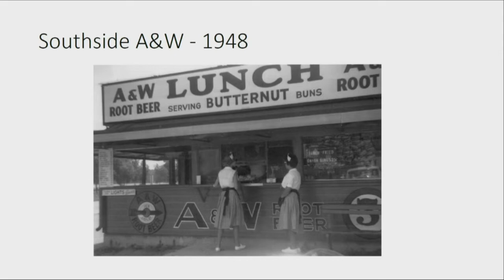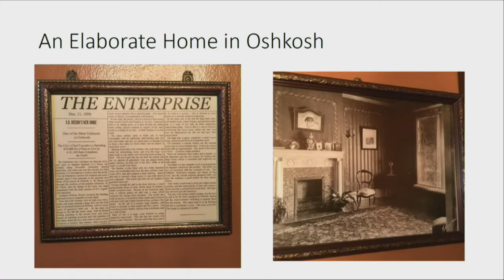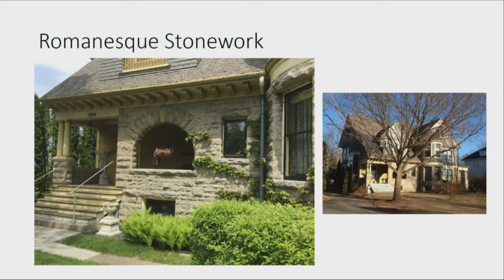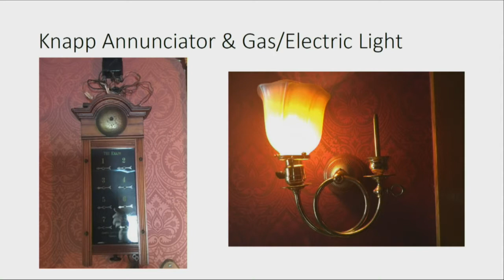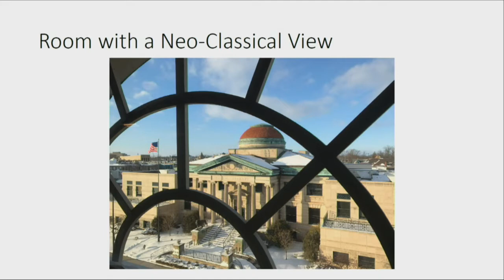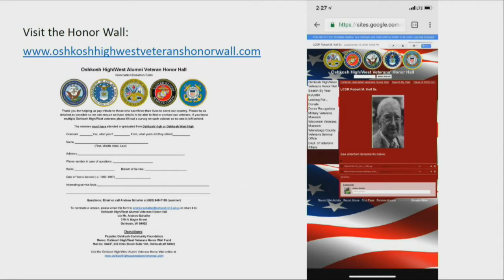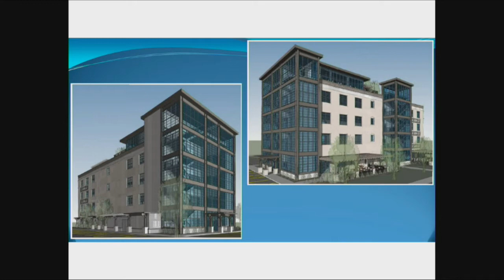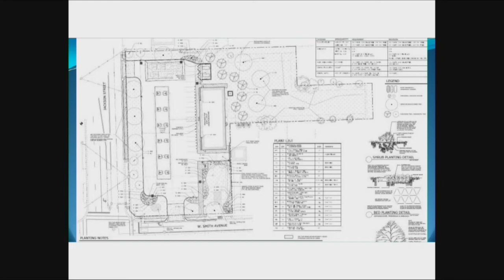Oshkosh Common Council 5/22/18